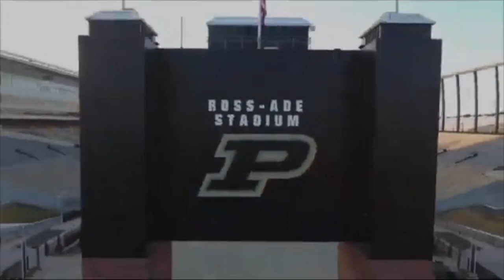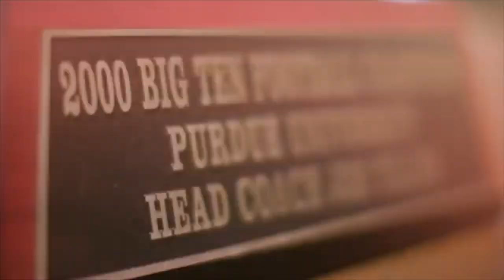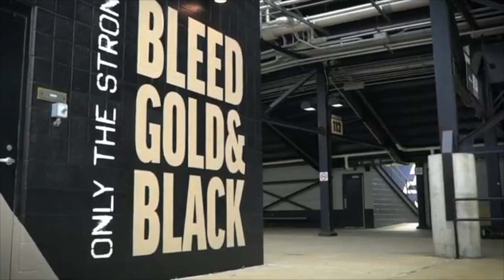Jeff Brohm & Purdue Football are in SERIOUS Trouble (What is Going On?)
Purdue football is really bad right now, so what exactly is going on with the Boilermakers? Enjoy!

––– ♪♫ Artists' Links ♫♪ –––